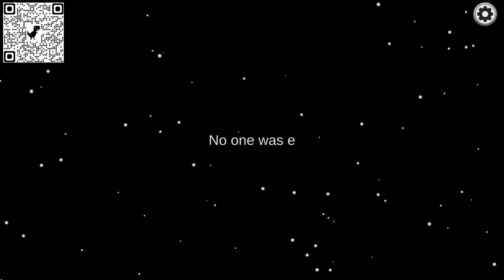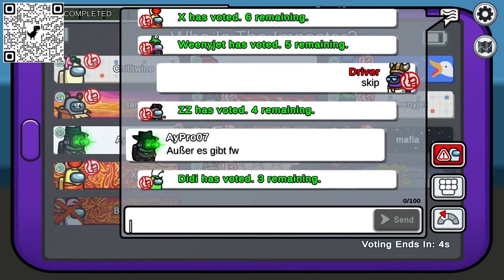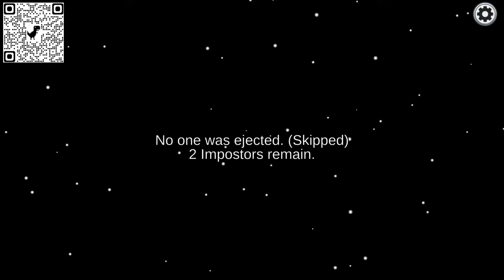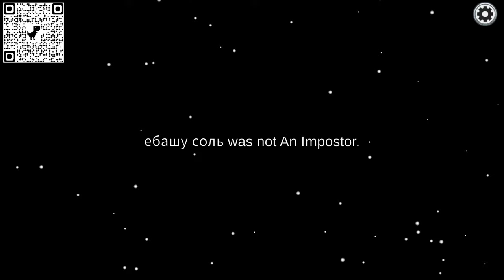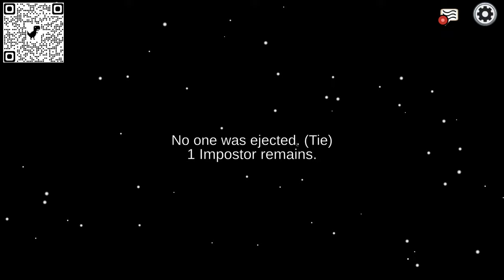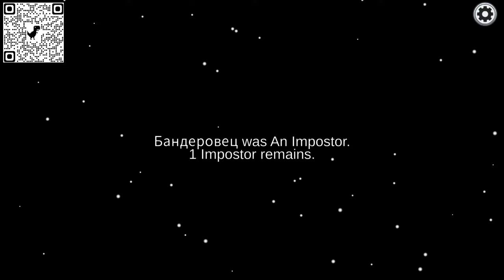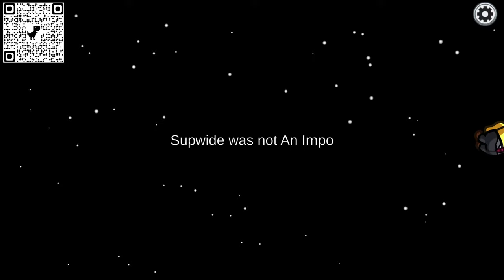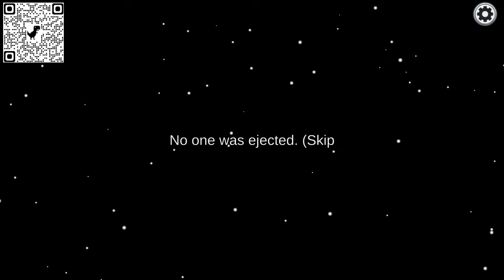among us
Вовремя прямой трансляции :
Без политики
Без оскорблений
Уважение ко всем участникам !

Добро пожаловать